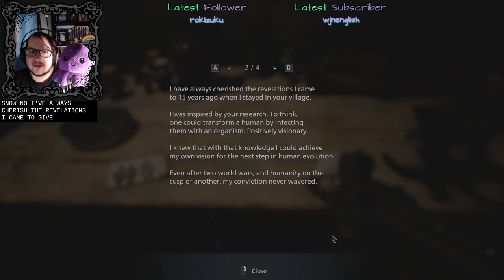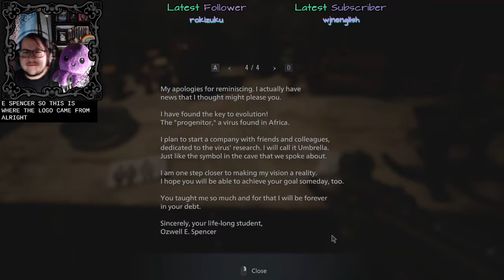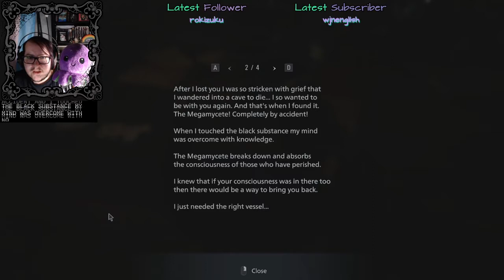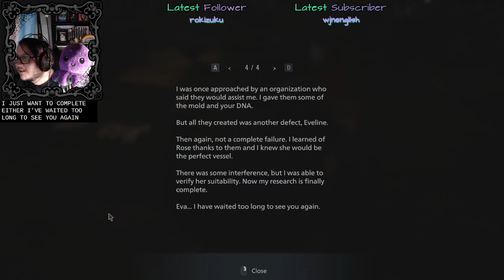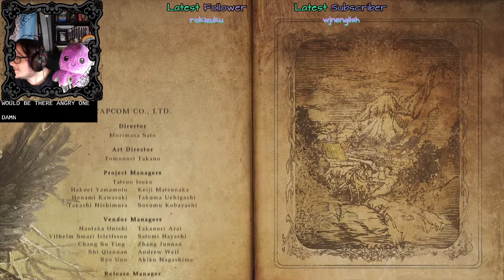My Heart Can't Take This | Resident Evil Village #11 [Finale]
This stopped being horror and turned into a tragedy :c